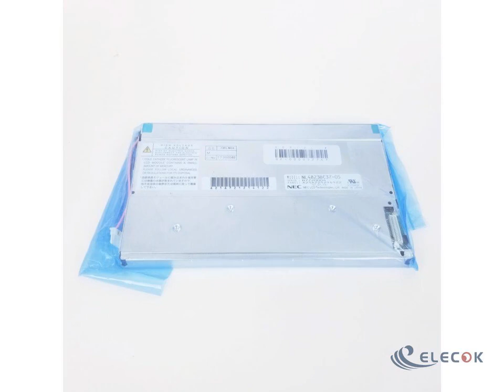NL4823BC37-05 7.0" a-Si TFT-LCD Panel for